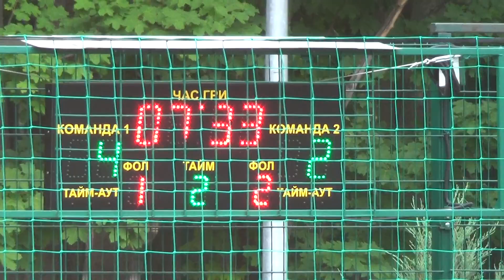ХГС – Салтовские атаманы 2